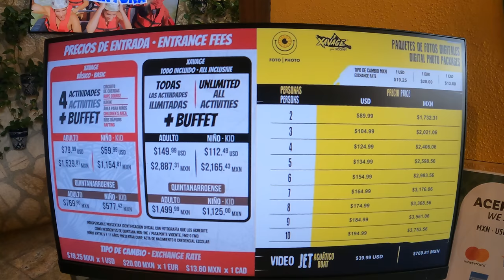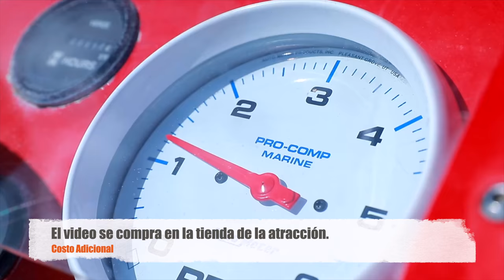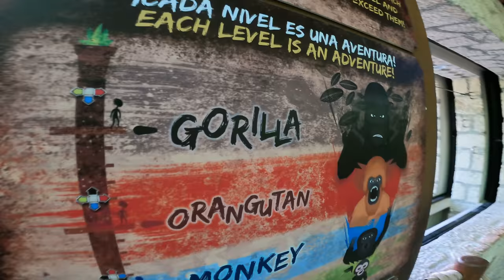Xavage, El Parque más Extremo de Grupo Xcaret (GUIA COMPLETA) vlog #20 4K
Xavage, el parque más extremo de Grupo Xcaret! Se encuentra a 5 minutos del aeropuerto de Cancún. Tiene 6 actividades increíbles para los amantes de la adrenalina, como: Rafting, Jet Acuático, Tirolesas, Circuito de Cuerdas, Monster Trucks y Kayaks.

Capítulos
00:00 Introducción/Precios
01:47 Jet Acuático
03:20  Barracuda Ríos Rápidos
05:55 Puma Monster Trucks
07:55 Halcón Tirolesa
08:45 Monos Circuito de Cuerdas